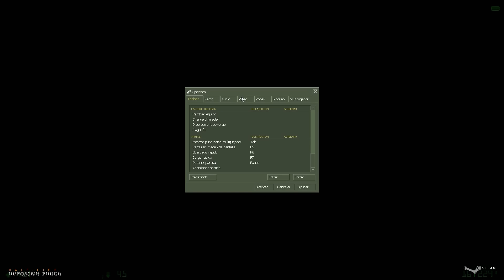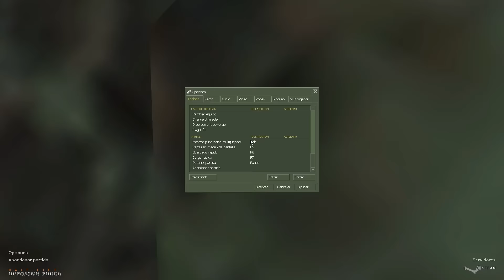Half Life Opposing Force - Parte 3/8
Muy buenos dias a todos, hoy os traigo la última expansión de Half Life 1 donde encarnaremos al cabo Shepard, encargado de acabar con toda evidencia de las investigaciones que se llevan a cabo en los laboratorios de Black Mesa, sin embargo vera su objetivo truncado cuando los militares se vean claramente sobrepasados por las fuerzas alienigenas, así como otros extraños seres que también toman parte en el ataque.